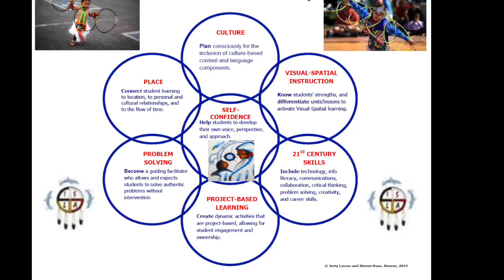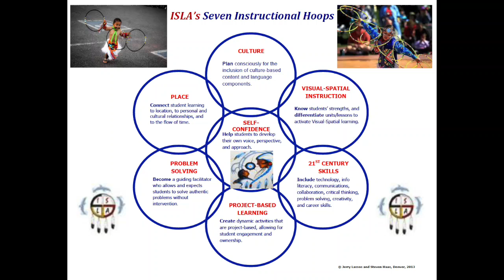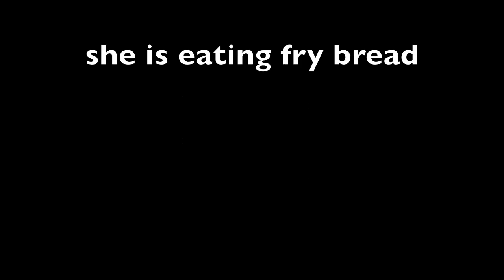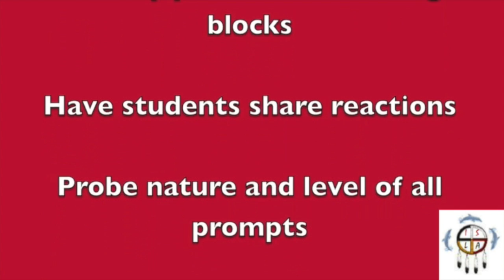7th Grade Native American Digital Storytelling, Grandma with Frybread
In this Native American project-based learning, 7th grade students arrange to interview a subject, storyboard the interview, design the questions, conduct the interview while filming it themselves, and then edit the footage into a finished polished film project.  In this example, a student interviews her grandmother about her boarding school experience.  The resulting bonding transcends time and generations, grounding the student in tribal place and cultural self-awareness.